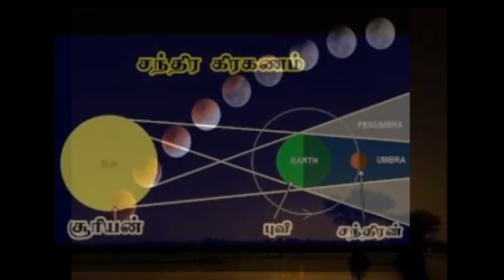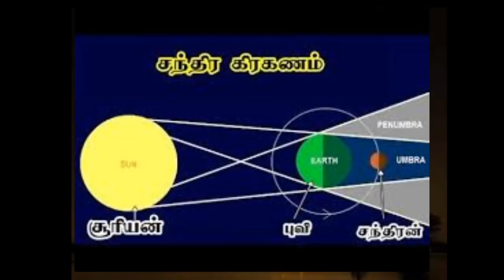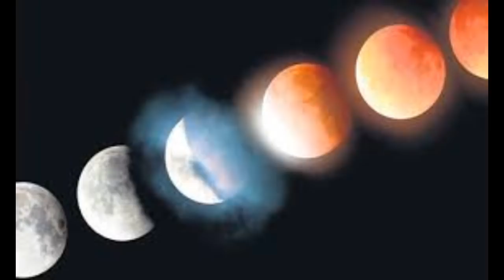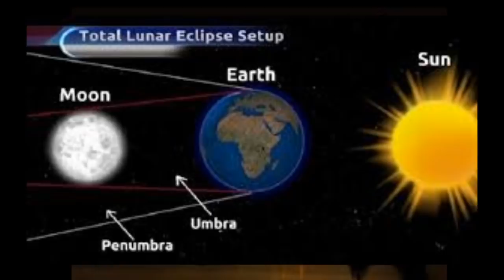எச்சரிக்கை வரும் 10.01.2020 சந்திர கிரகணம் // மறந்தும் செய்ய கூடாத 7 விஷயங்கள்